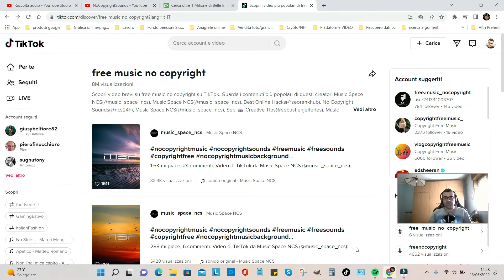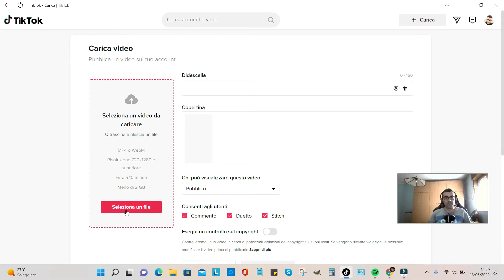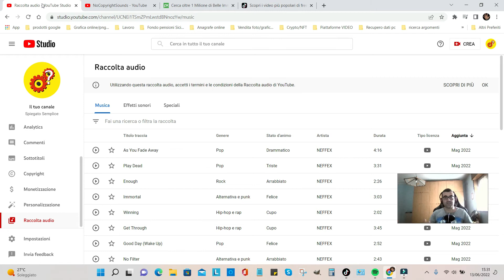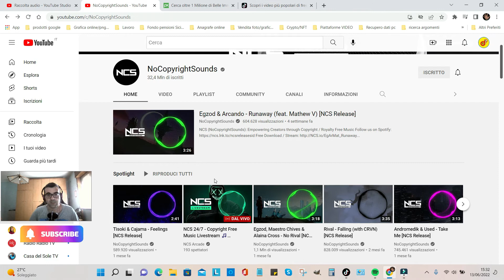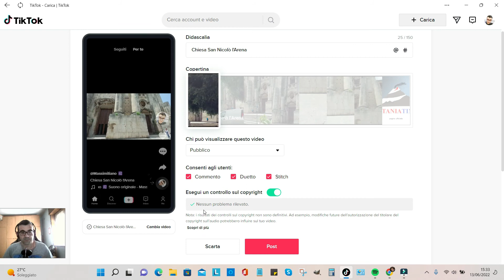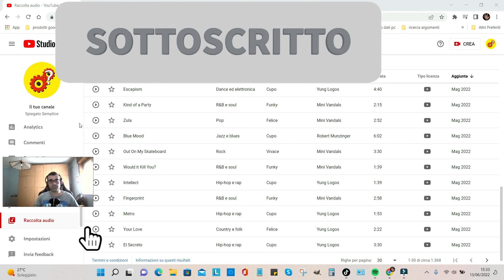Musica Senza Copyright per TikTok | Spiegato Semplice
00:00 INTRO
01:00 ESEGUI CONTROLLO COPYRIGHT
02:50 TRACCE AUDIO SENZA COPYRIGHT

Attraverso questo tutorial, spiegato semplice, potrai creare video con audio senza copyright per TikTok.